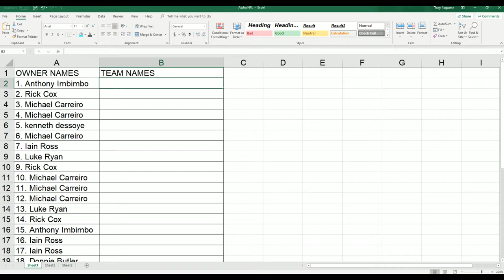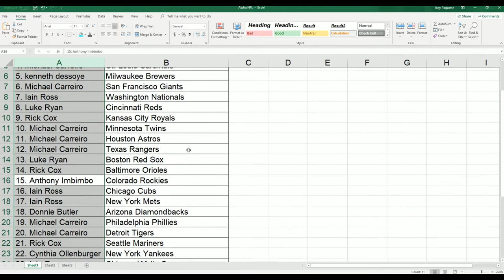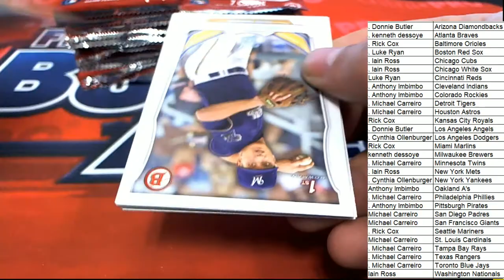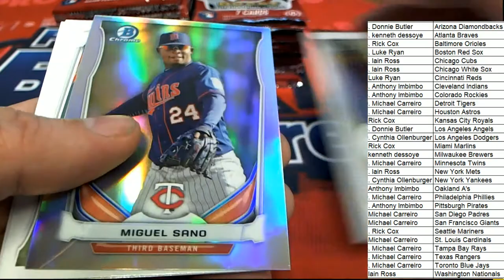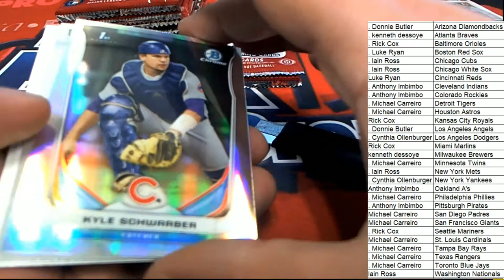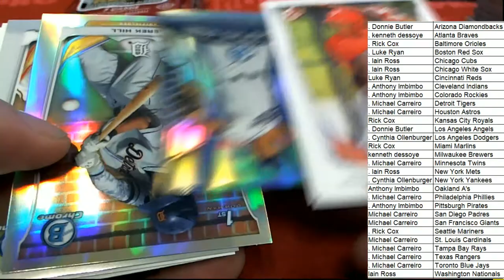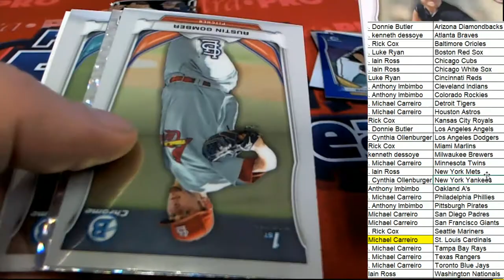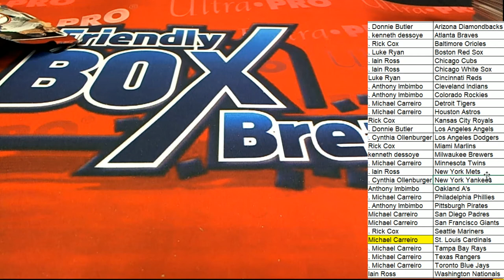2014 Bowman Draft Hobby ID 14BOWDRAFTHOBB103